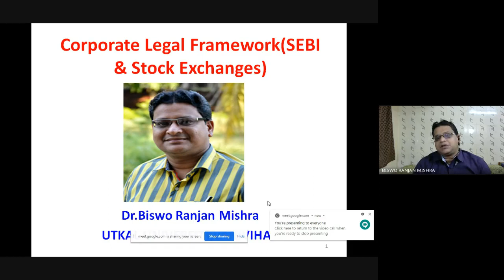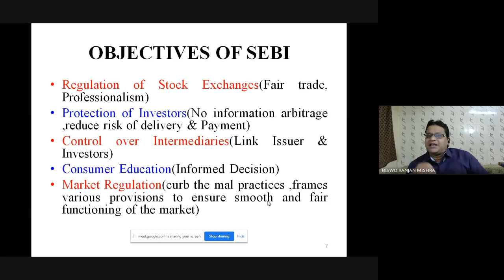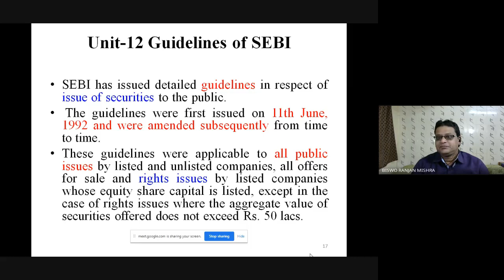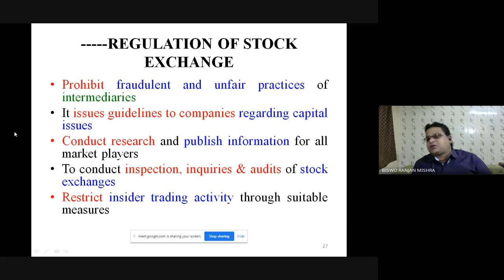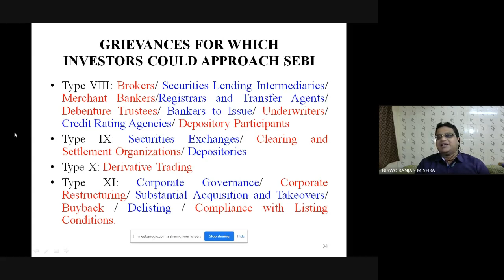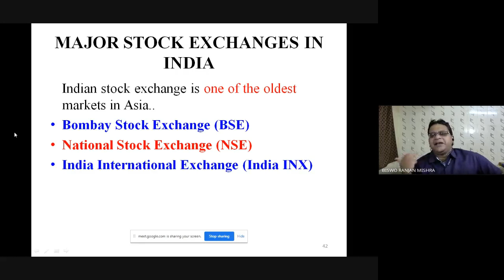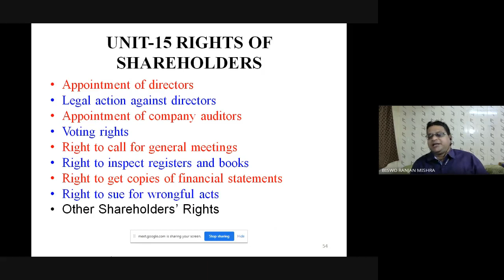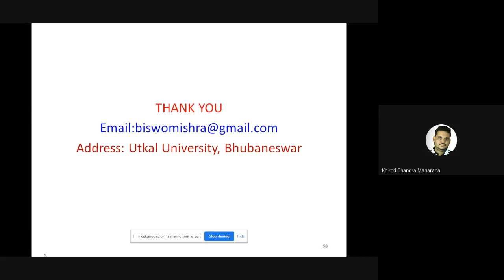SEBI & STOCK EXCHANGE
PROGRAMME: MCOM 2ND, 3RD & 4TH Semester
BCOM 2ND SEM, DIA -ALL LEARNERS
COURSE: MCO 10 Block 03

RESOURCE PERSON: Dr. Bisworanjan Mishra
Assist Professor Commerce
Utkal University